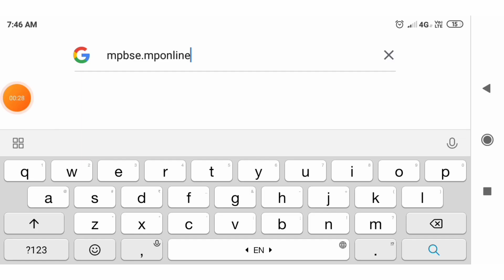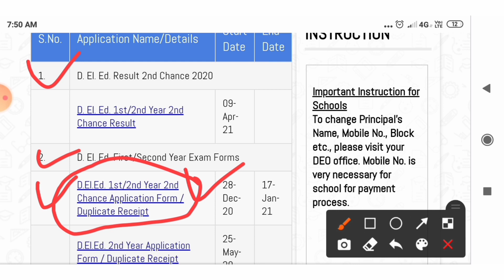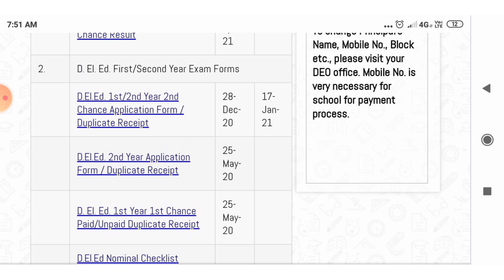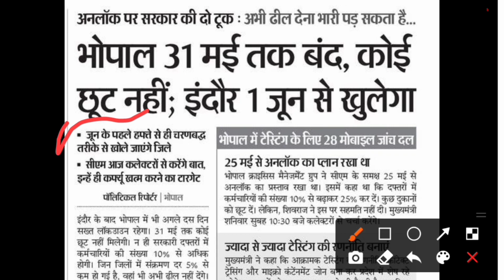MP DE.El.ED Exam form 2021 deledexamform2021 MP DE.El.ED exam date 2021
मध्यप्रदेश में डी.एल.एड की परीक्षाएं कब होगी?
डी.एल.एड का परीक्षा Form कैसे भरें
डी.एल.एड के exam form कब भरे जाएगे
mp deled exam date 2021
Deled 1st year exam date 2021 in madhya pradesh
Deled 2nd year exam date 2021 in madhya pradesh
MPDeled exam 2021
mp_deled_1st year_exam_date_2021
MP deled general promotion 2021
MP deled 1st year general promotion